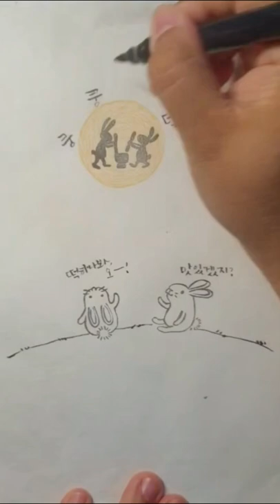떡 하는 달토끼와 구경하는 지구토끼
^_^ 어우네공방입니다.

새겨놓은 지우개스탬프들 중에
토끼스탬프를 모아서 찍어봤어요.

명절 잘 보내셨기를 바랍니다!